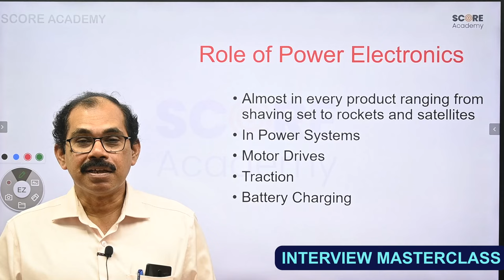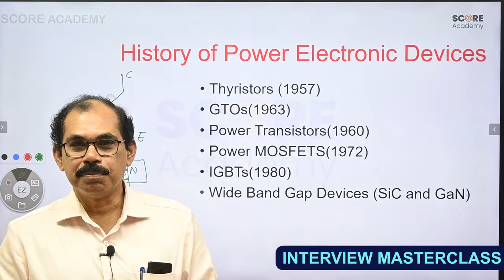KSEB Assistant Engineer Interview Classes | Guidance | Best coaching for Electrical Exams KPSC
A Comprehensive Interview Guidance Program for Electrical Engineers

✏️ All aspirants interested to join for KSEB Assistant Engineer Interview Masterclass Program 2024 may please fill this Google form

Download our SCORE ACADEMY Learning App: & GET A FREE Course + TEST SERIES